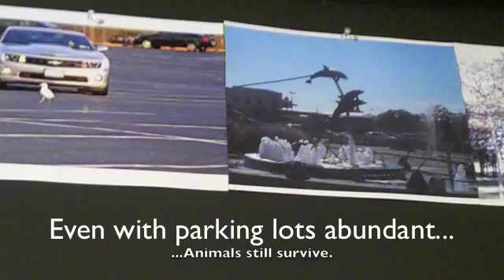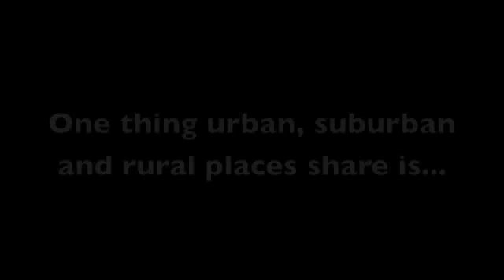Similarities and Differences